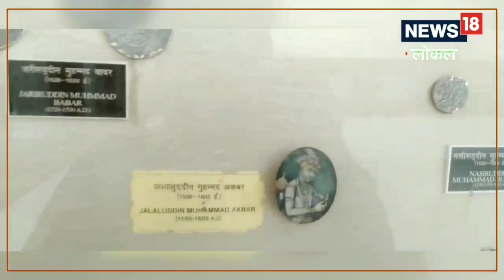Indore Museum: यहां मौजूद हैं मुगल से लेकर गुप्त काल तक के सिक्के और अहिल्याबाई की शाही सील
केंद्रीय संग्रहालय इंदौर में बहुत प्राचीन सिक्कों को संभाल कर रखा गया है. जो कि दर्शकों के लिए भारी आकर्षण का केंद्र भी हैं.यहां मुगल काल से लेकर गुप्त काल के प्राचीन सिक्कों को भी संभाल कर रखा गया है.मुगल काल में भी जहांगीर, शाहजहां, औरंगजेब सभी के काल के सिक्कों को अलग-अलग क्रमबद्ध तरीके से रखा गया है.